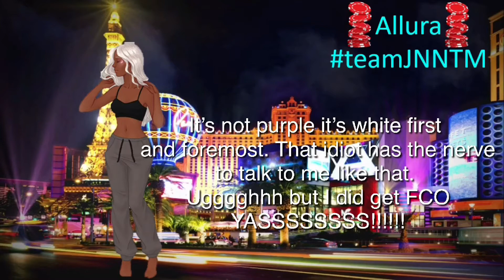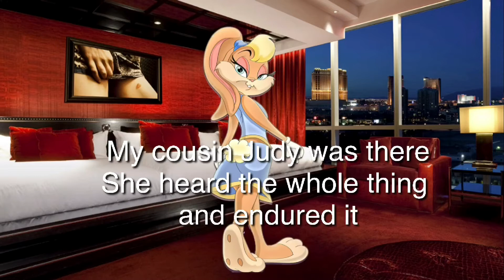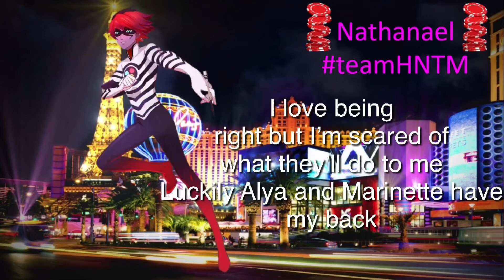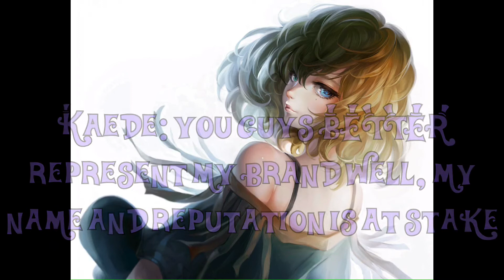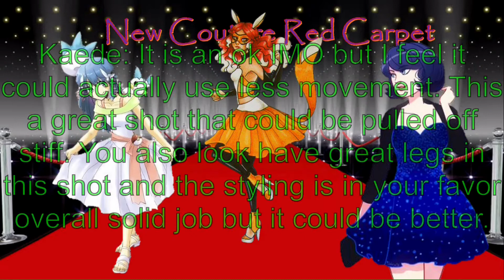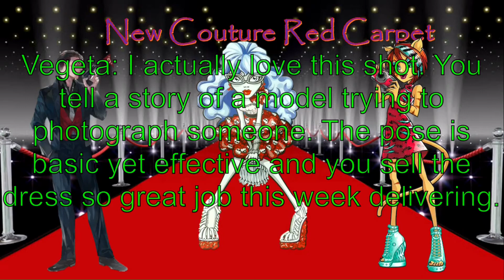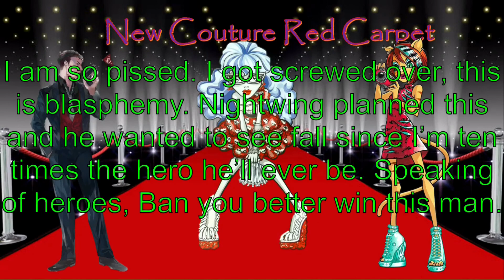HNTM C5E3: Showmances and Couture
The models did their first prize shoot for New Couture (Kaede’s line)

Theme 5: Pokémon Trainers and Types (Due 4/16)

You will portray a Pokémon type that the person who gets FCO will choose for everyone (their advantage)

The models will also send half body to 3/4 body shots of them posing like trainers

A double elimination may be coming your way

Requirements

Pokémon type

Full body to half body
No BW
No partner

Pokémon class

Half body to 3/4 body
No BW
Partner is fine

HNTM Cycle 5

Lola (ELIAS SALAZAR)
Jade (Bouncy Tuber)
Latias (Kedric King-Ray)
Jubilee (Robert Lowe)
Ban (Caden Jacobs)
Nathanael (Carrie Lee the Sparkle Clefairy)
Jason (Agnia Wonka)
Luka (Tiago is Alive)
Dawn (AnimationFanx21)
Alya (DerEchteHorst)
Gintoki (kraii kraii taytay)
Toralei (Sanju)
Daisy Duck (Electric Starfire)
Jean (Vitória Bolzoni)
Marinette (kawaii nami)
Hisoka (Agnia Wonka)
Velma (AnimationFanx21)
Ghoulia (Nojiko Tangerine Lady)
Allura (Mr. Fundashi)

Eliminated

21st-Lelouch (Kedric King-Ray)
20th-Bubbles (Tiago is Alive)
19th-